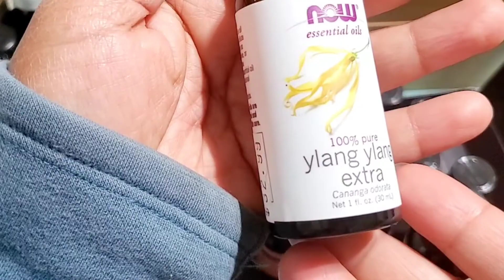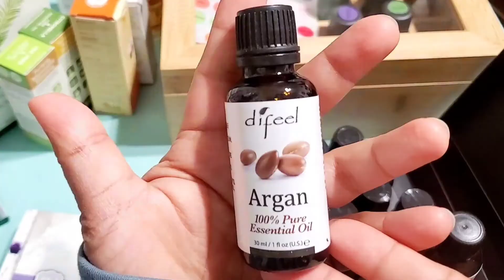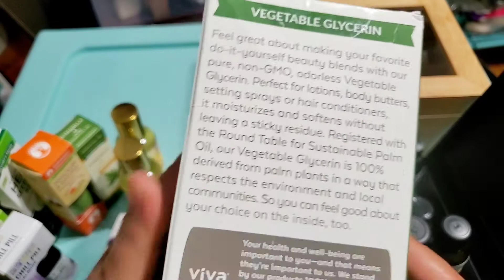ESSENTIAL OIL and FRAGRANCE OIL COLLECTION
MPN MEMBERS

1st LEVEL MEMBERS

3rd LEVEL MEMBERS